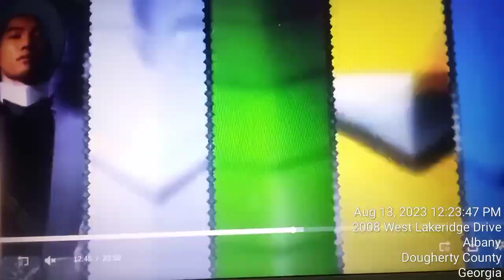Doubutsu Sentai Zyuohger vs Gokaiger in Paparazzi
Paparazzi
Lady Gaga

Masaki Nakao as Yamato Kazakiri/Zyuoh Eagle
Miki Yanagi as Sela/Zyuoh Shark
Shouhei Nanba as Leo/Zyuoh Lion
Tsurugi Watanabe as Tusk/Zyuoh Elephant
Haruka Tateishi as Amu/Zyuoh Tiger
Naoki Kunishima as Misao Mondou/Zyuoh The World